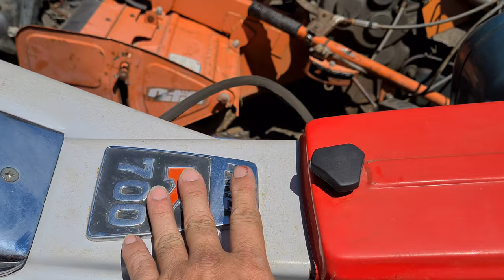máy xới K700 kubota đẹp như trong thùng 0886356707